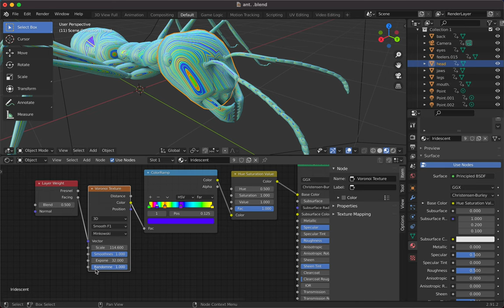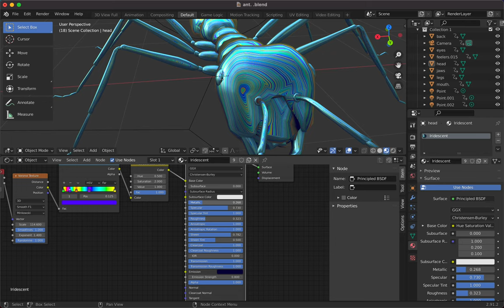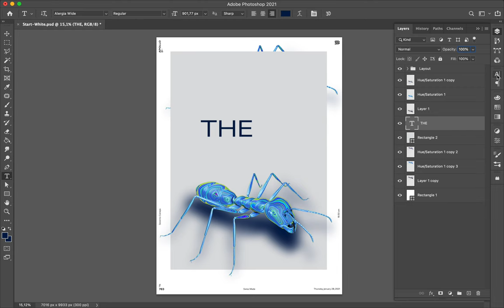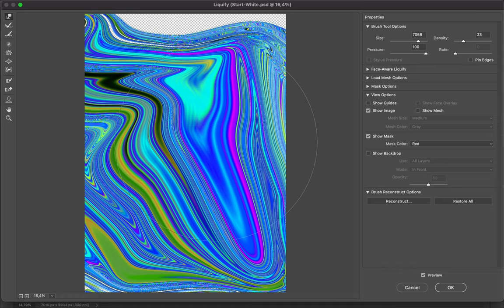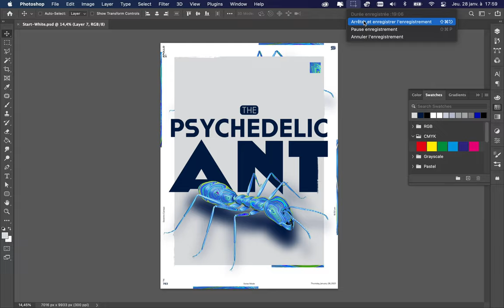Poster Speed Art #763 Psychedelic Ant #2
I created a new iridescent material in Blender for the ant and played with it in Photoshop. I wanted to explore the software possibilities and try things for the fun!